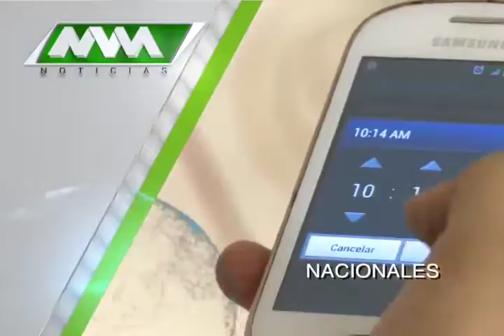MVM Televisión trae para ti las mejores noticias Nacionales